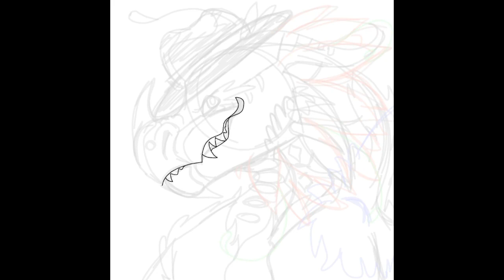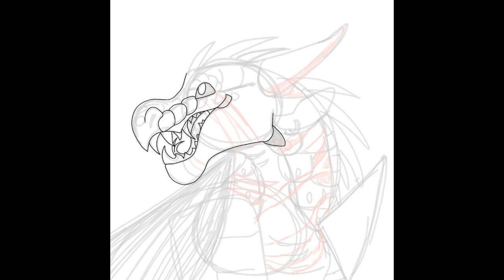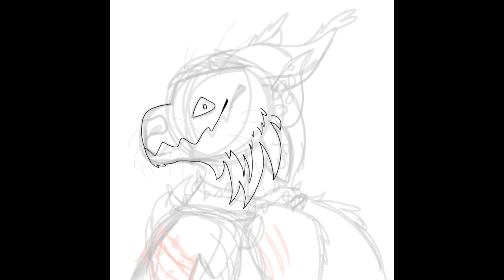The Twisted, Sun, and Joy (3 Speedpaints)